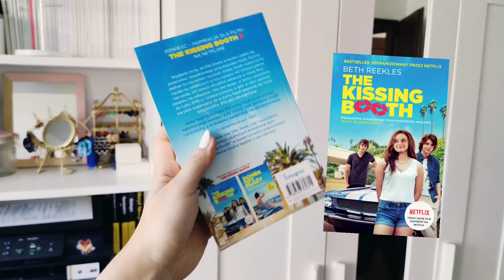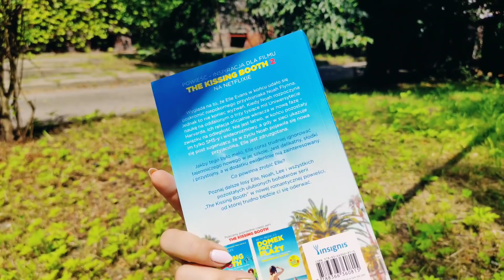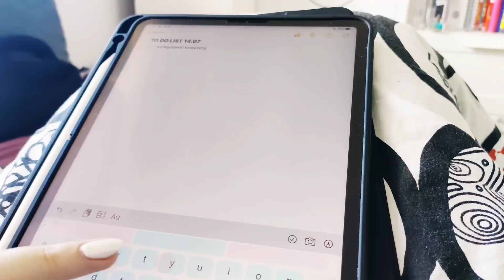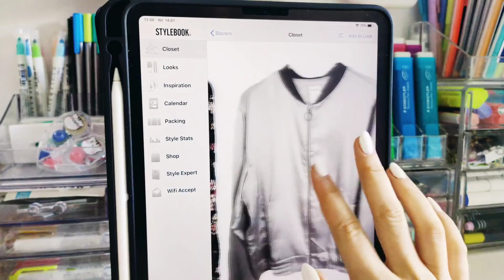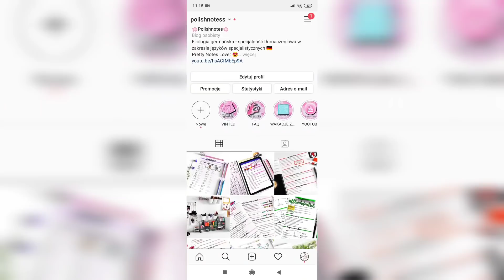JAK BYĆ PRODUKTYWNYM W WAKACJE? ☀ Moje sposoby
Po więcej inspiracji zapraszam was na:
Lato to idealny czas na zabawę, ale również na nowe doświadczenia i samorealizację 😊 W tym filmiku chcę wam przekazać moje sposoby na produktywne wakacje, podczas których nie będziecie się nudzić, a jednocześnie nie będą zmarnowane przez leżenie i nudzenie się! ❤️ A wy, macie jakieś sposoby na produktywne wakacje?